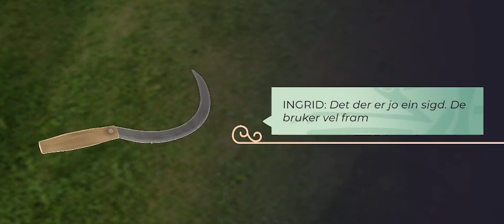"Hundorp1021" trailer - HIDDEN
Hvordan var det å være barn og ungdom i vikingtida? I den digitale opplevelsen "Hundorp 1021" blir du med vikingjenta Ingrid rundt på Dale-Gudbrands gård.

Se stedet slik det kan ha sett ut for 1000 år siden, hjelp til å finne det forsvunnede perlekjedet, og møt overraskelser inne i en av gravhaugene.
Dette eventyrspillet finner du kun i utvidet virkelighet på det faktiskte stedet!

Vi har virkelig pushet AR/XR-teknologien for å designe og lage et fullt interaktivt spill, og er utrolig stolte av HIDDEN sitt utviklerteam og produksjonsselskapet Black Book for dette enestående produktet. Ikke minst er vi takknemlige for samarbeidet med Gudbrandsdalsmusea, Sør-Fron kommune, Hundorp 2021, Innlandet fylkeskommune  og alle partnere.